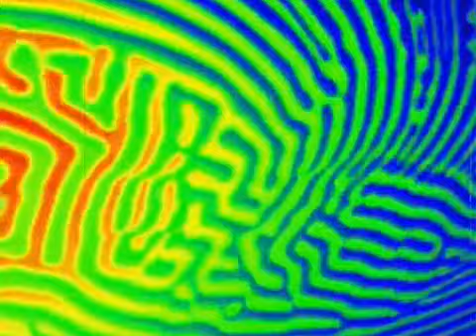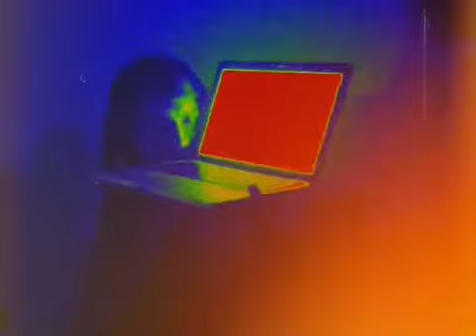CATAVENTO GLIMB TOUR UPDATE 1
Goiânia - GO, BR ||| Abril 2015